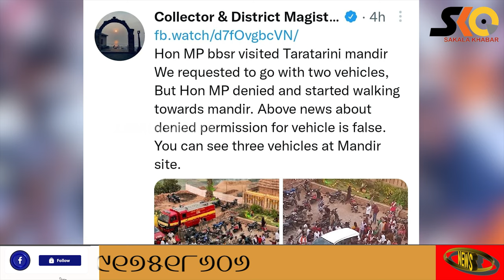ତାରାତାରିଣୀ ପୀଠକୁ ଚାଲି ଚାଲି ଗଲେ ସାଂସଦ ଅପରାଜିତା ଷଡ଼ଙ୍ଗୀ, ପ୍ରଶାସନ ରଖିଲା ସ୍ପଷ୍ଟୀକରଣ